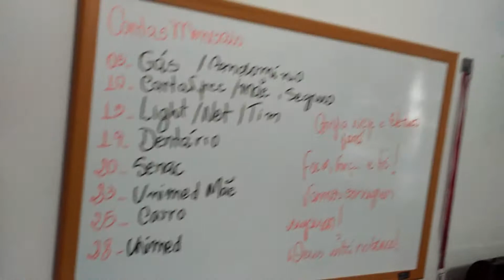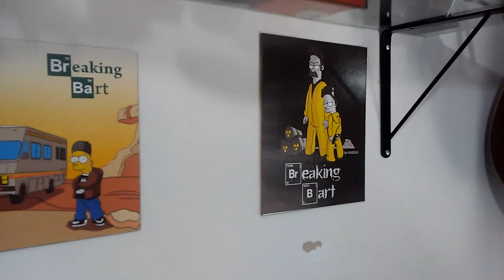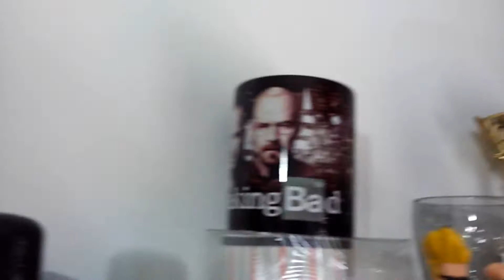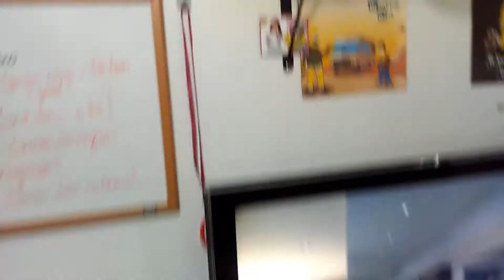ATUALIZAÇÕES NO SETUP - GABINETE STORM SCOUT 2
Hoje vou mostrar um pouco das modificações que fiz em meu setup. Ganhei um gabinete gamer da Cooler Master Storm Scout II. Deu um visual bem legal em minha mesa!

Vamos Jogar?

STEAM: jrdilon
ORIGIN: jrdilon

Sociais

MEU PC

Processador: Phenon II X6 1075T
Placa mãe: Asus M4A88T-M/USB3
Placa de Vídeo: GTX 960 2GB
Memória: DDR3 16GB 1333
Fonte: Termaltake 430W (real)

setup gamer
atualização de setup gamer
setup para games
gabinete storm scout 2
storm scout
cooler master storm scout 2
gabinete novo no setup